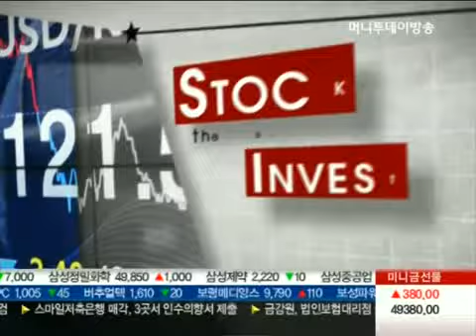중소형주 관심, 맞는 판단일까?